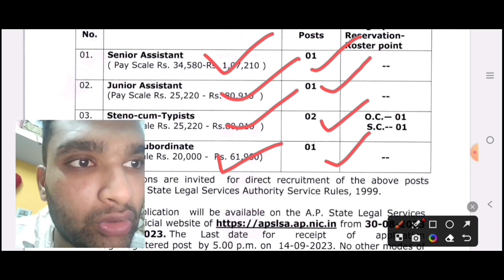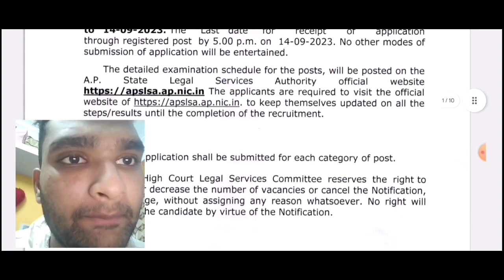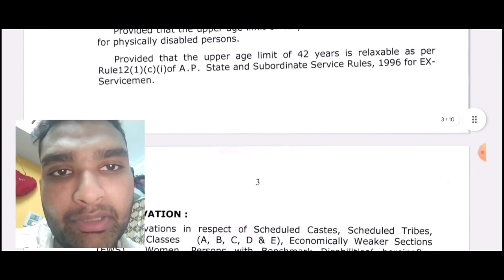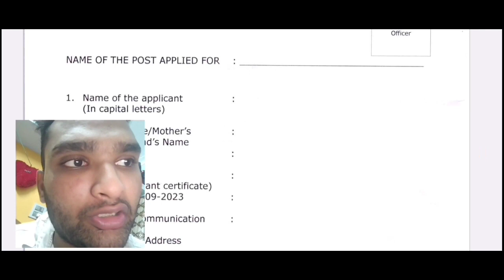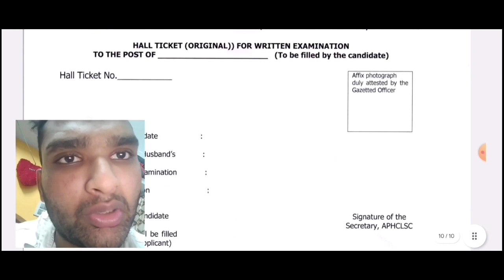AP High Court Recruitment 2023 | Latest jobs in Telugu | Free jobs Search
Your Queries -

AP State Civil Supplies Recruitment 2023 telugu
railway recruitment 2023 in telugu
railway jobs 2023 in telugu
free job alert
rrb recruitment notification 2023 in telugu
railway job notification 2023 in telugu
Madhu's information
railway pharmacist recruitment 2023 in telugu
Rajesh Tech TV tutorials
upcoming railway jobs 2023 in telugu
railway recruitment 2023 notification in telugu
Madhu Study Vlogs
rrb tte recruitment 2023 in telugu
railway recruitment 2023 apply online in telugu
M tube Jobs
railway job vacancy 2023 in telugu
SS Area
railway recuitment 2023 notification
Tech Guruvu
railway recruitment 2022
education dude
railway recruitment 2023 in tamil
meetho mee sravanthikrishna
railway recruitment 2023 malyalam
sj tutorials
railway recuitment cell rrc wr apprentice 2023
Jobs in Telugu
railway recruitment challenger book
ap government employee news today
ap gds
railway new vacancy 2023
khaleel academy
railway tte vacancy 2023
KV Jobs Update
v the techie
railway NTPC vacancy 2023
INB Jobs info
railway group d vacancy
jobs dude
job4unemployee
MK Jobs infirmation
BSK Competitive adda
Good news telugu
jobs in hyderabad 2023 in telugu
ap government jobs 2023 notification in telugu
ap govt jobs vacancy 2023 in telugu
ap govt jobs latest notification
ap govt jobs age limit
ap govt jobs latest updates
ap govt jobs
ap govt jobs telugu
ap government employees latest news
ts government employees latest news
ts govt jobs 2023 notification in telugu
ts govt employees da latest news
ts govt jobs notification 2023 in telugu
ts govt jobs 2023 notification
ts govt jobs
ts govt jobs 2023
ts govt jobs telugu
jobs in vizag
conductor jobs 2023 telugu
ttd jobs
forest jobs
ap gds results
high paying jobs telugu
work from home jobs telugu
work from home jobs for housewives telugu
remote jobs telugu
part time jobs telugu
online jobs telugu